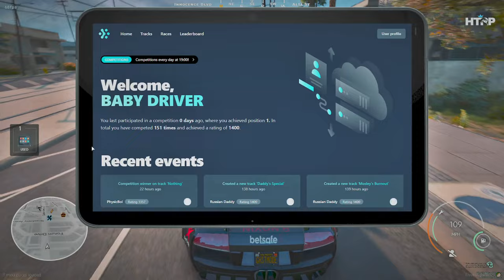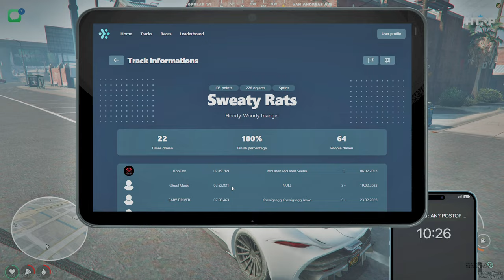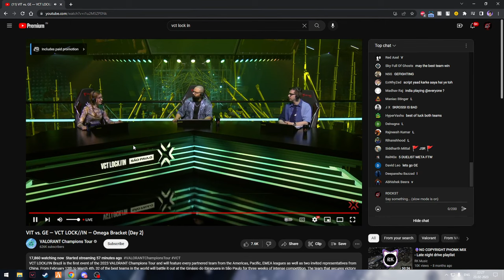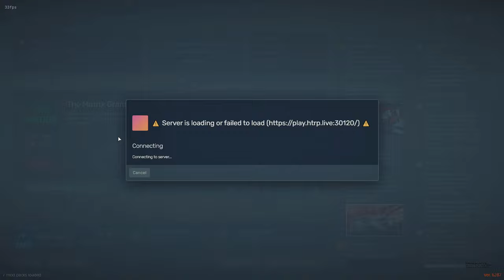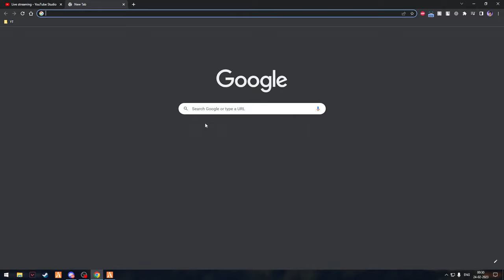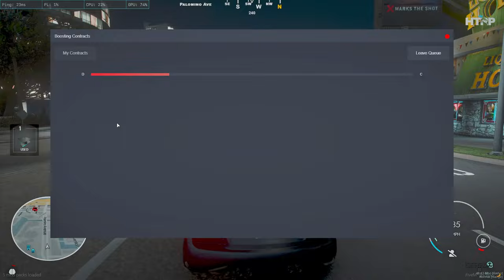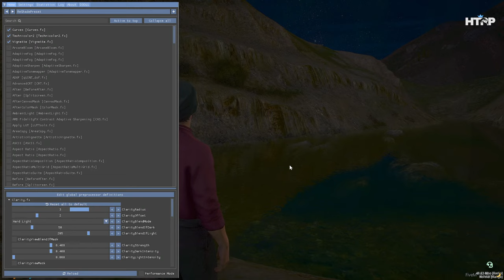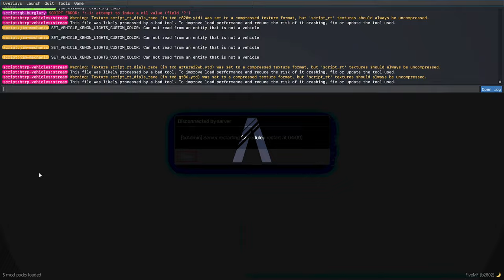VALORANK GRIND KARTE HE FIR DIFFERENT GAME LATE NIGHT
Thumbnail Credits : Harshall#7507

  ►PC Specifications

CPU : AMD Ryzen 9 5900X
GPU : NVIDIA GeForce RTX 3080 Zotac Trinity
MOTHERBOARD : ROG STRIX X570-F GAMING
COOLER : NZXT X73 LIQUID COOLER
RAM : GSKILLZ TRIDENT X NEO (16x2) 32 GB 4000 MHZ
STORAGE : SAMSUNG 980 PRO 1 TB x 2 SSD
                   : WDC 2 TB HDD
CABINET : LIAN LI ROG 011 XL DYNAMIC

►Gaming Gear

MOUSEPAD - Redgear MP35 Control-Type
MIC : HYPERX QUADCAST
KEYBOARD : K95 Corsair
MONITER : Zowie XL2546 240hz